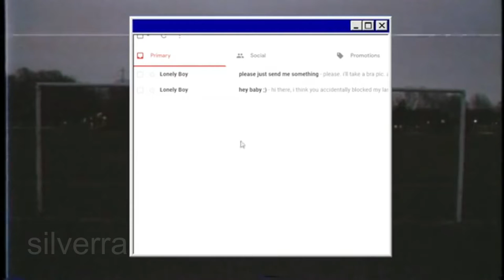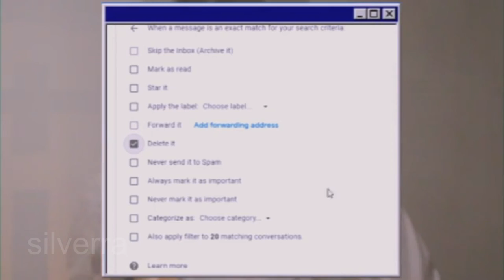Your New Boyfriend but wilbur just only saying the letter "i"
and that was a good 25 minute edit, hope you like it.